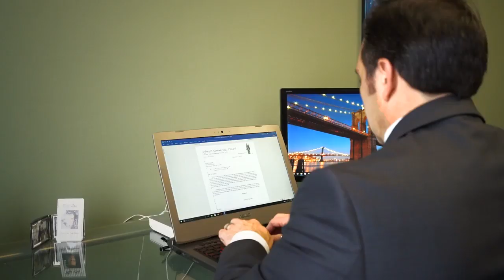Attorneys in Williamsville NY, details at YellowPages.com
Jeffrey P. Santoro Esq. PLLC
 Attorneys
 5550 Main St, Williamsville,  NY, 14221